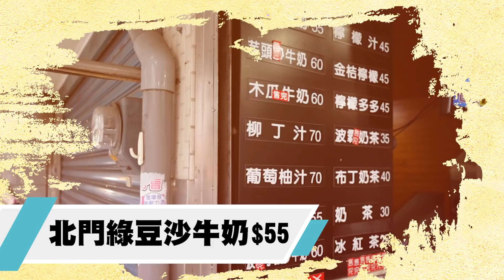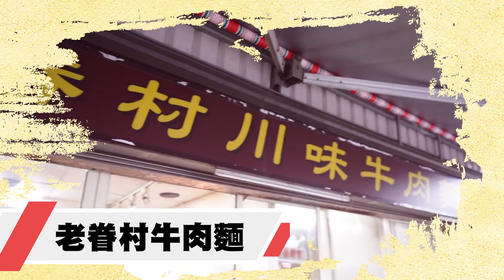蔥滿美食的宜蘭在地小吃！超浮誇滿滿都是蔥的爆汁春捲！是哪間店竟然給出了滿分的評價？【TOYZ】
只能說宜蘭的食物真的美賣美賣啦！

YouTube直播時間 - 每周二四六日晚間都可能會進行直播